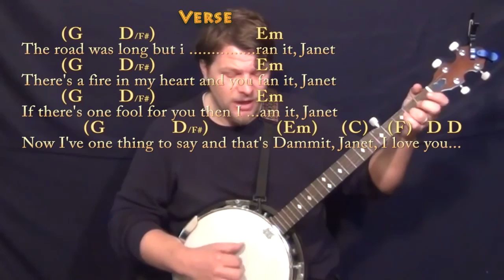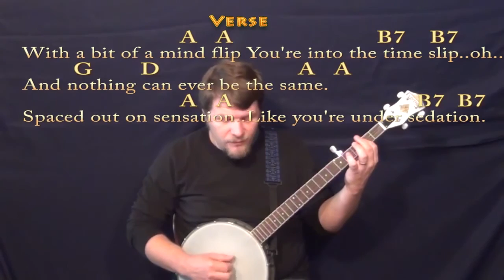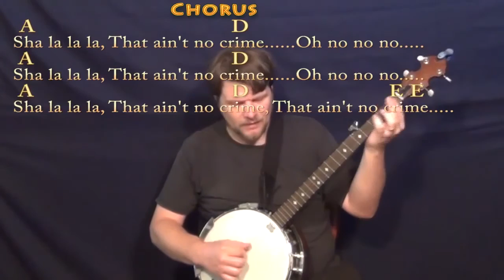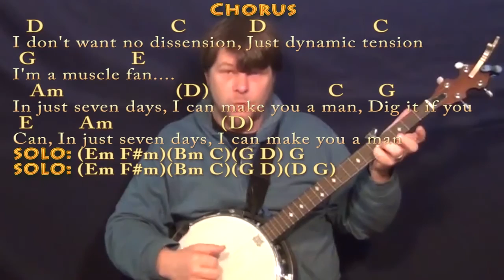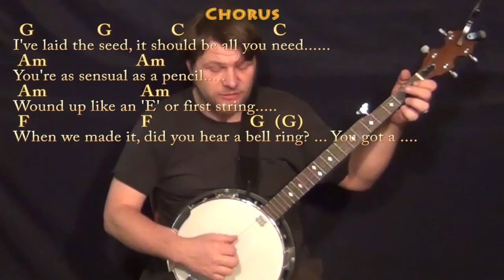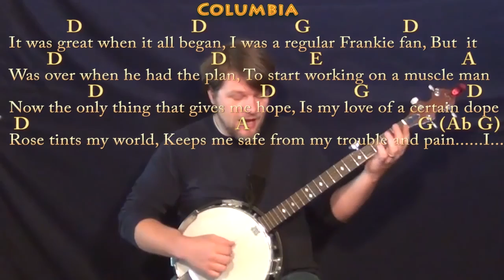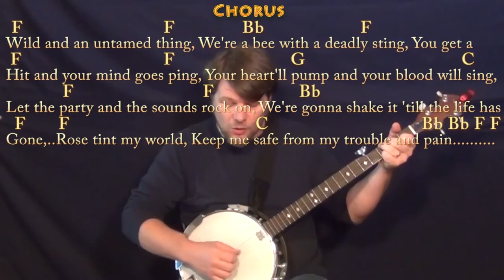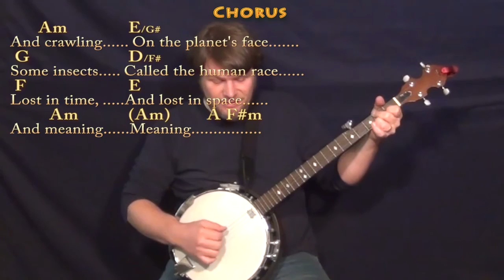The Rocky Horror Picture Show - Banjo Cover Lesson with Chords/Lyrics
Woohootiehoo and Best of luck! THERES A LIGHT CHART ... SCIENCE FICTION DOUBLE FEATURE CHART ... munsonmusiclive music lesson cover SONGBOOKS